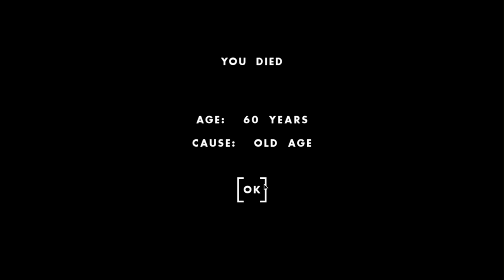This Happens When You Have TOO MANY KIDS in One Hour One Life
This Happens When You Have TOO MANY KIDS in One Hour One Life. It's been a while since I played One Hour One Life so it's time to jump back into it and explore the numerous updates that came out since the last time I played. Oh... Wait, haven't I seen this description before?